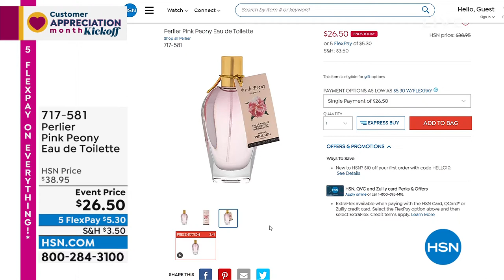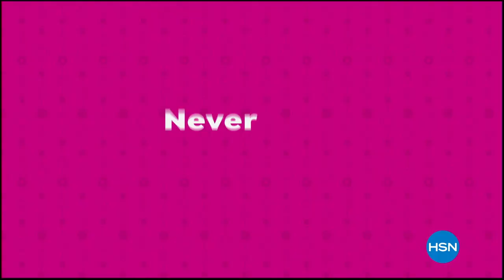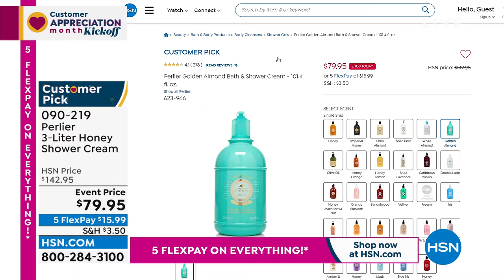HSN | Perlier Beauty 26th Anniversary 04.02.2022 - 02 PM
Celebrate 26 iconic years of luxurious bath and body products and innovative skincare by Perlier.